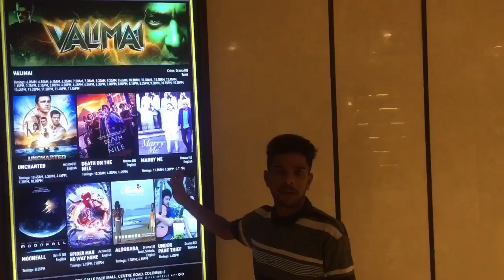Vlog Video With Friends 😂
———SOCIAL MEDIA ———